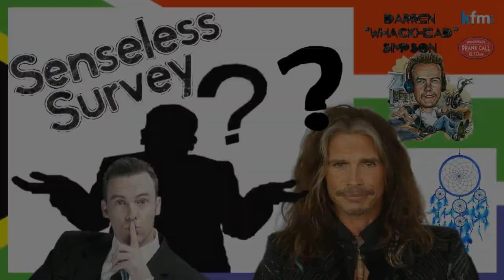Whackhead Simpson - Steven Tyler Dreamcatcher Senseless Survey ☎️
Whackhead conducts his latest "Senseless Survey".

Check out Darren Simpson's daily podcasts at 94.5 KFM

Check Out my sci-fi comedy podcast - The Solar One Sci-Fi Podcast.